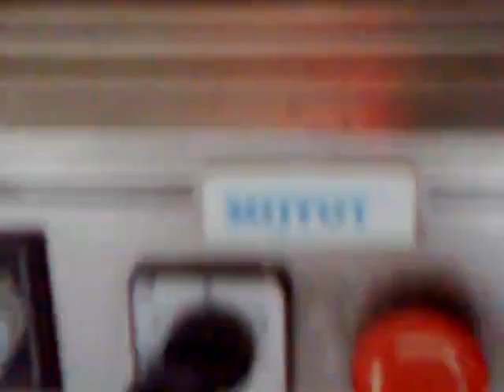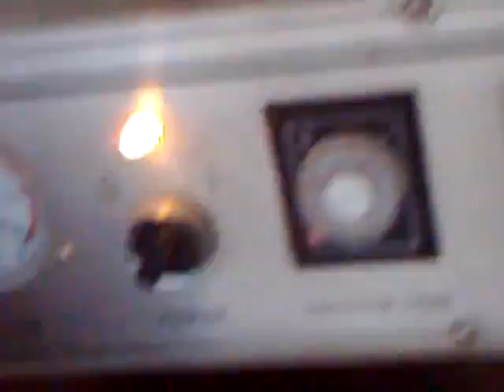Vacuum packing machine Double chamber Sujyot make S-62D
Double chamber vacuum packing machine model S-62D
Specifications:
Voltage (V/Hz)  AC 440/50
Vacuum pump power (KW)  1.5
Sealing power(W)  750
Lowest pressure of vacuum chamber (KPa)  1.33
Sealing position per vacuum chamber   2 (total 2 chambers & 4 sealing jaws)
Volume chamber bulk(LxWxH)(mm)   580 X 550 X 110
Sealing length(mm)   500
Air charging volume for vacuum pump (m3/h)   40
Material for vacuum case   Stainless steel

SUJYOT ENGINEERING
Address: A.12, Mahadev Estate part.1,
CTM-Ramol Road, Ramol,
Ahmedabad, Gujarat
INDIA.

Office time- 10.30am to 7.00pm. (IST)
Weekly off- Sunday